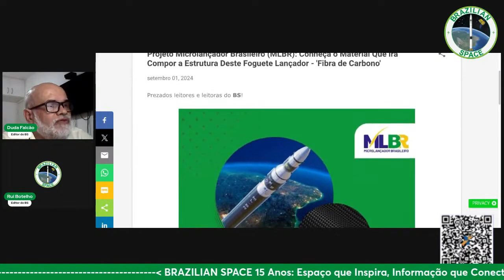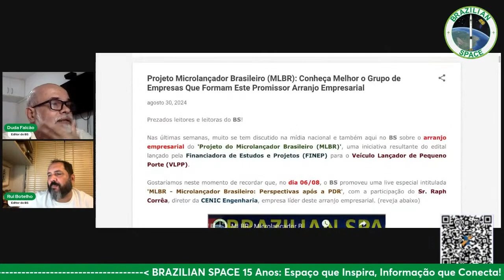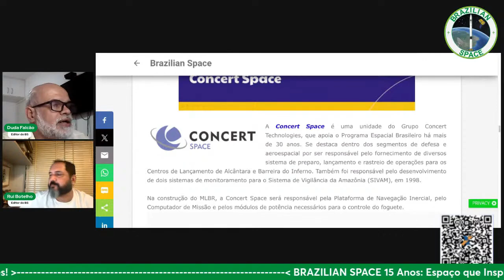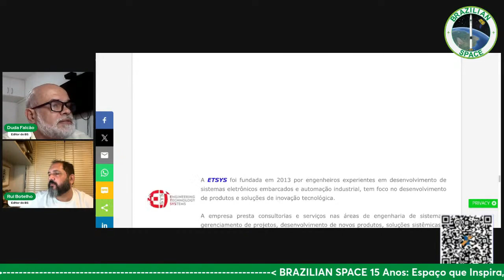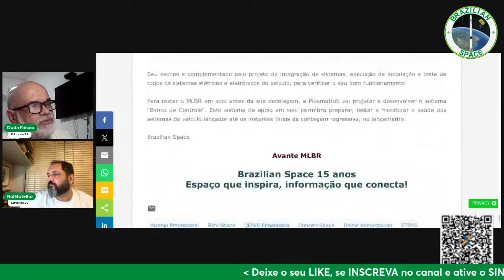O Que Cabe a Cada Empresa do Projeto MLBR?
No editorial do episódio 132 da coluna "Espaço Semanal", veiculado em 4 de setembro de 2024, o Professor Rui Botelho e Duda Falcão discutiram o artigo publicado no Blog BS relatando o que cada empresa ligada a este arranjo empresarial do 'Projeto do MLBR' será responsável por fazer neste Projeto de veículo lançador.